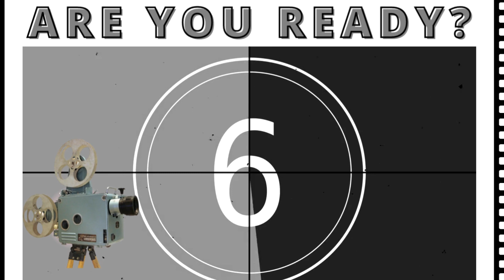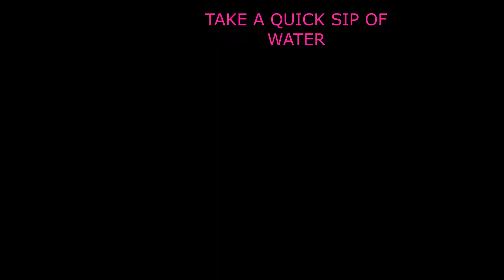FULL BODY WORKOUT 😅 Beginner Friendly 🥰 Burn Fat and Tone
Happy Tuesday 😀

Quick less than 10 mins to get your body going.   Train yourself at your pace.
I hope you enjoy this Easy to Follow Full Body Workout 🔥🔥🔥